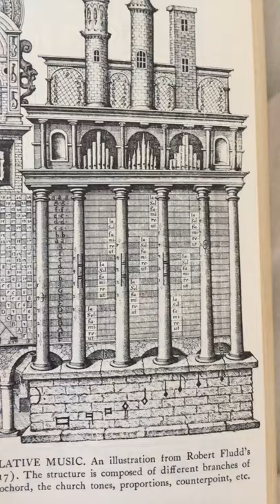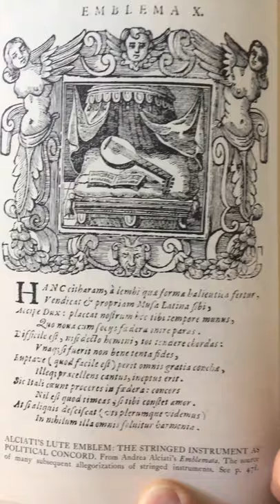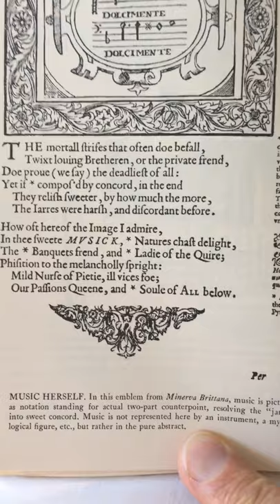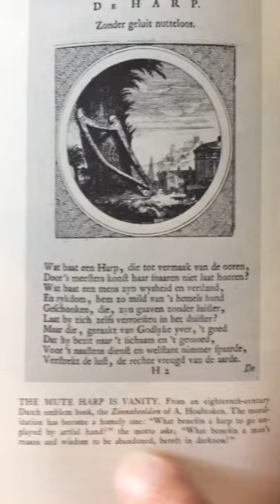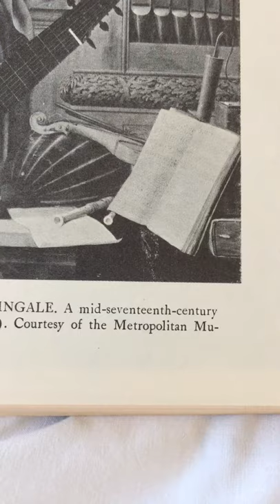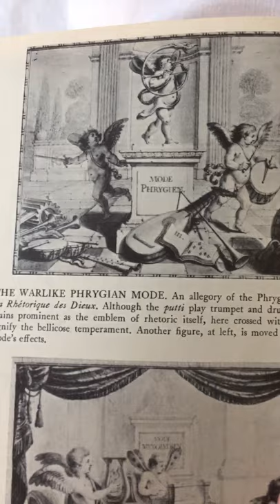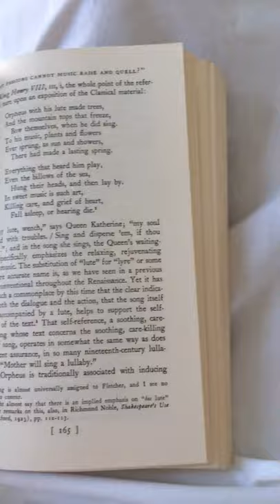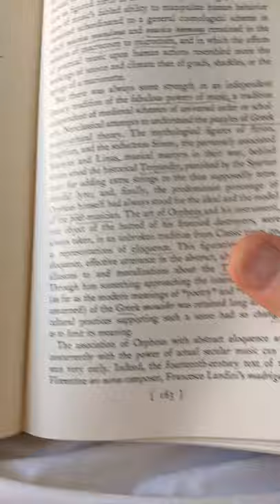The Untuning of the Sky by John Hollander illustrations Art at the Met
The Untuning of the Sky by John Hollander the art at the Met shown by David Smith we are going to the Met today the temple of speculative music robert Fludd Utriusque Cosmi Historia the music of the spheres Kepler de harmonie mundi tuning the world abstract imaginary music just notation love as sympathetic vibration jacob cats silenus alcibiadis euterpe with chitarrone and nightingale laurent de la hire metropolitan museum davidsmith208